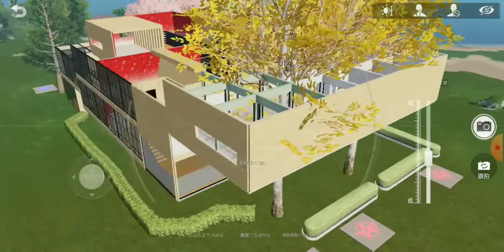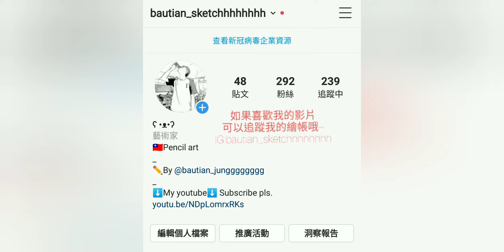【荒野行動】歡樂島EP07-s15賽季更新一覽